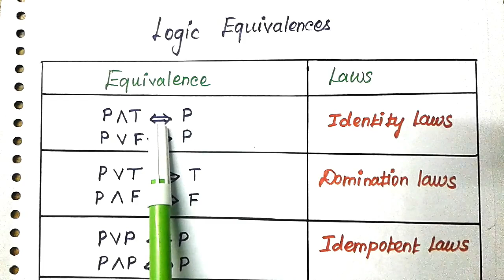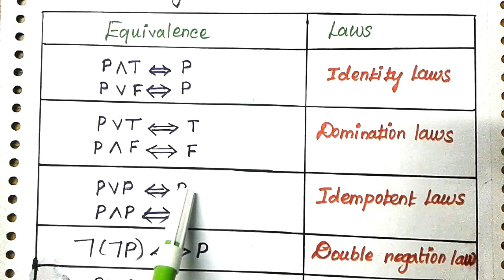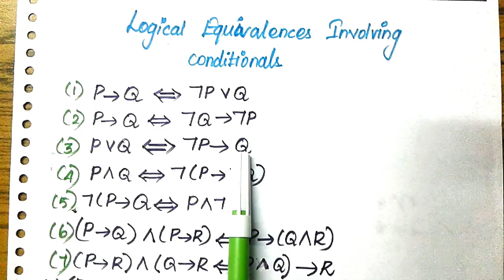#5 Understanding Logic Equivalence Laws in Easy way[Discrete Mathematics]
In this video,we see the important topic from Discrete Mathematics in Tamil.